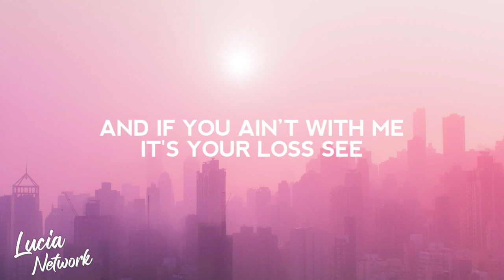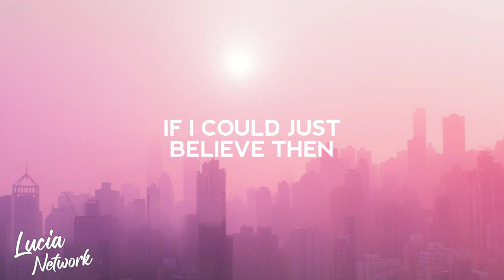NEFFEX - Manifest It (Lyrics)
Lyric video for "Manifest It " by NEFFEX